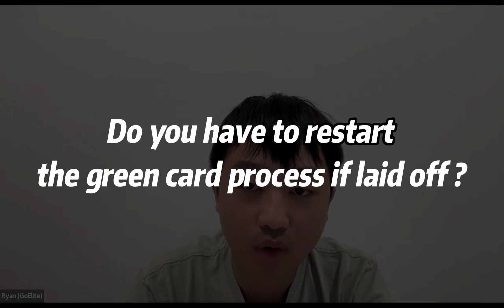What Happened to My Current Green Card Application if Laid-off?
The tech industry is leading the non-stopping layoffs. To a lot of international employees getting started with a green card application is not easy. In this video, immigration attorney Adam Cohen discusses situations and possible solutions if you encounter layoffs in the middle of a GC application.